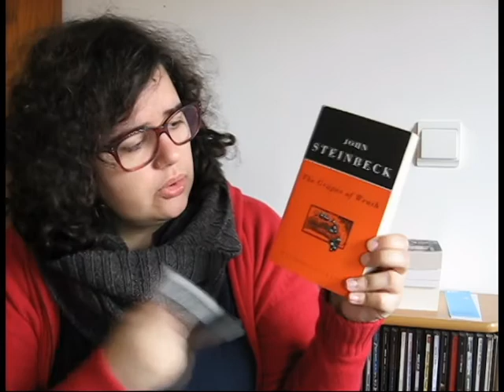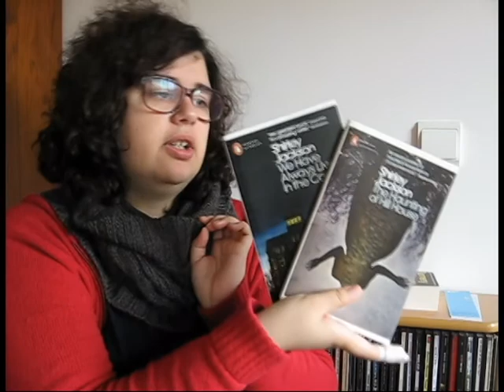TOP 5 | Autores para ler em 2017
📚 Autores mencionados!
4 - Shirley Jackson (The Haunting of Hill House e We Have Always Lived in the Castle